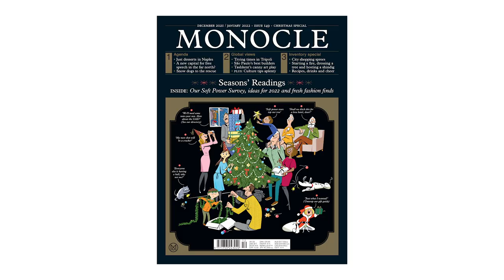Monocle preview: December/January issue, 2021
Monocle’s December/January issue is packed full of insights and inspiration to see you through to the new year, from our annual Soft Power Survey to a look into Detroit’s thriving art scene.